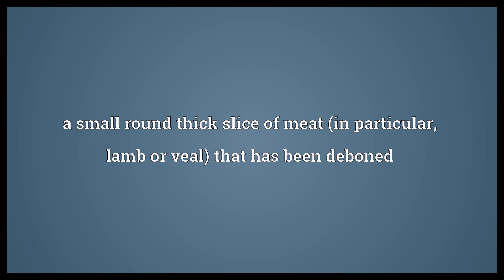Noisette Meaning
Video shows what noisette means. a small round thick slice of meat (in particular, lamb or veal) that has been deboned.  Noisette Meaning. How to pronounce, definition audio dictionary. How to say noisette. Powered by MaryTTS, Wiktionary